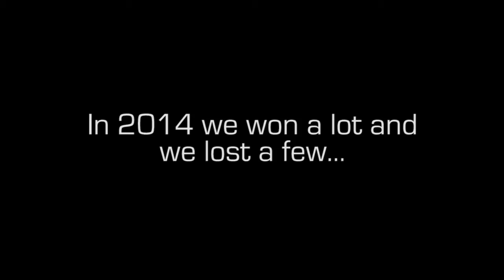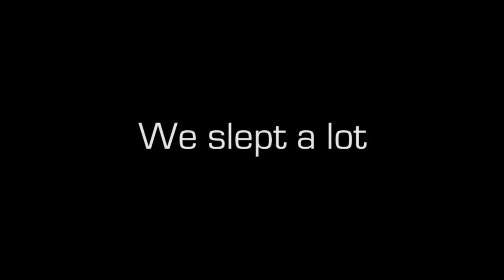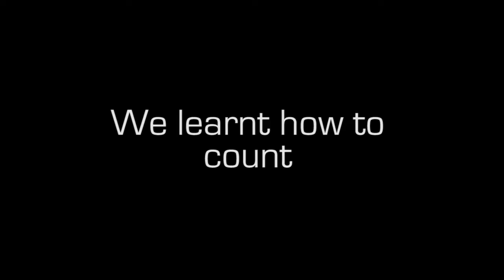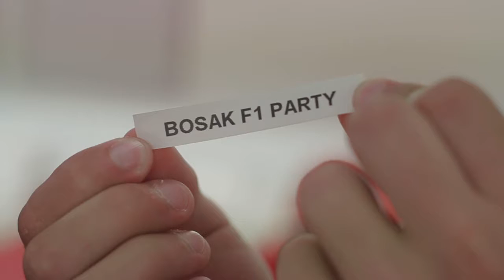Best of Prema Powerteam - 2014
Our finest moments of 2014...